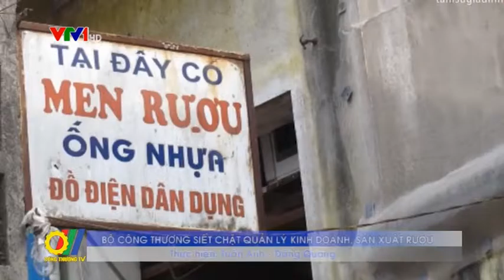Bộ Công Thương siết chặt quản lý kinh doanh, sản xuất rượu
Bộ trưởng Bộ Công Thương Trần Tuấn Anh vừa ban hành Chỉ thị 02/CT-BCT về việc tăng cường quản lý an toàn thực phẩm đối với sản xuất, kinh doanh rượu...